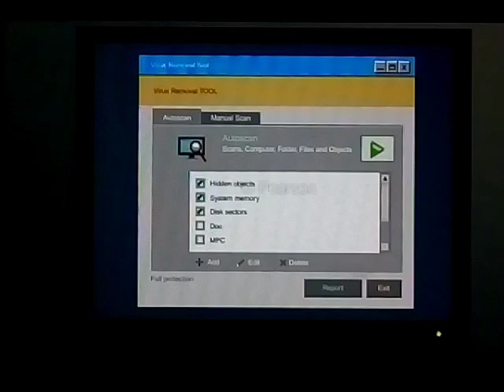My Computer || Class - 5 || Ch - 12 || Explanation In English, Animation Ace With Aster 👍